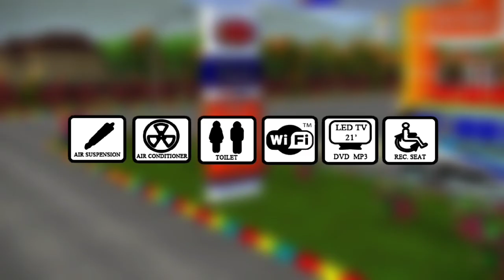bus levery sticker in Bus Simulator Indonesia in Livery sticker download link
sticker download levery sticker.
 password in video mein hai 🔐